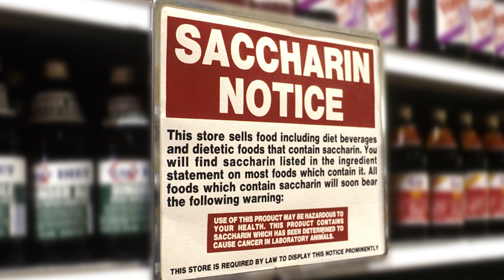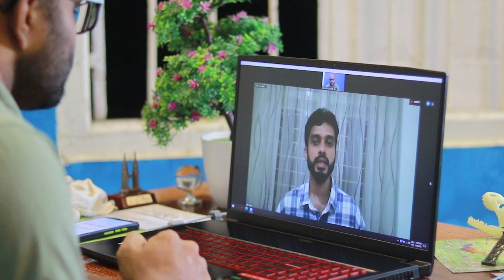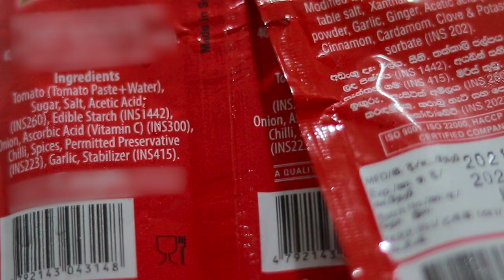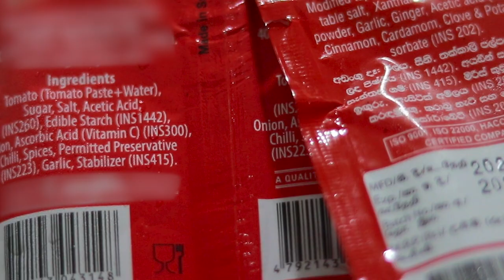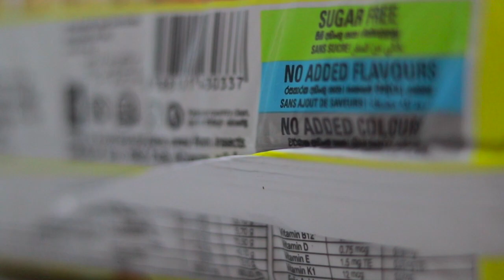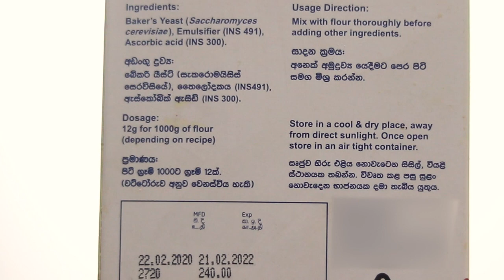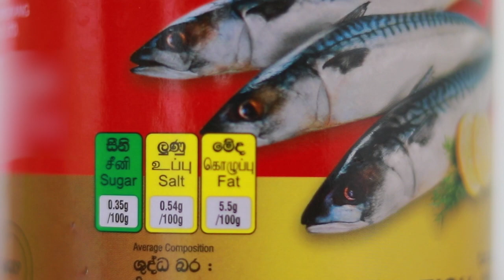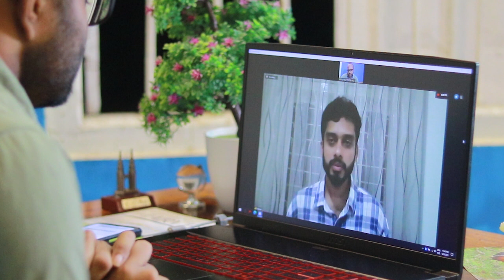Read The Label | An Interview with Prof. Janaka Wijesinghe on Food Adulteration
READ ONLINE, the latest release of the Harvest Magazine
by the Department of Export Agriculture of Uva Wellassa University of Sri Lanka!   🌽🌴🌱🌾